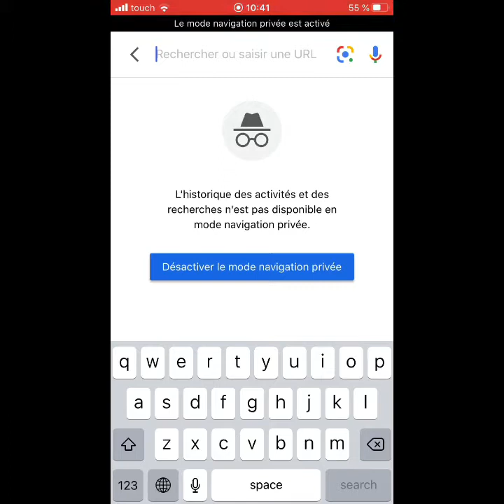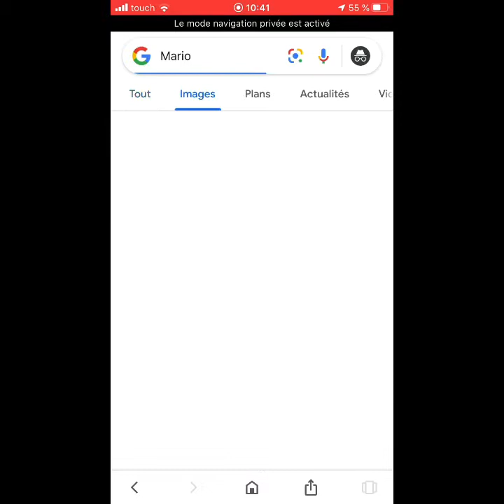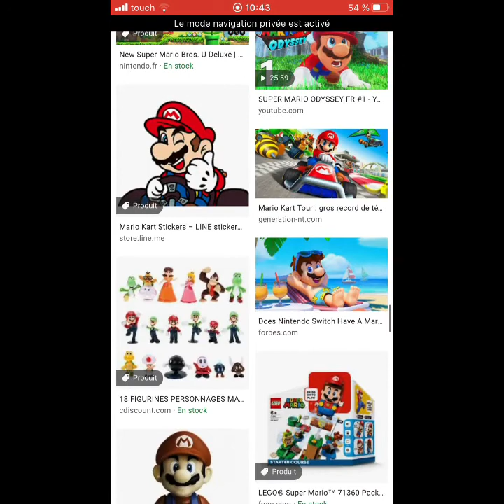SI JE TROUVE SONIC, LA VIDÉO S’ARRÊTE -Google Images : Mario